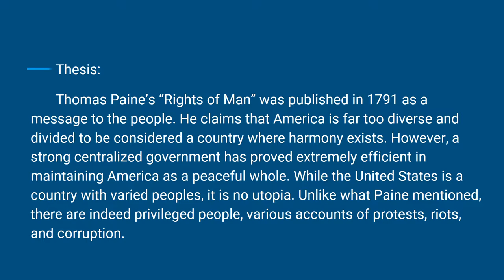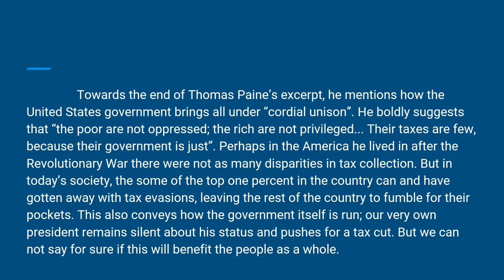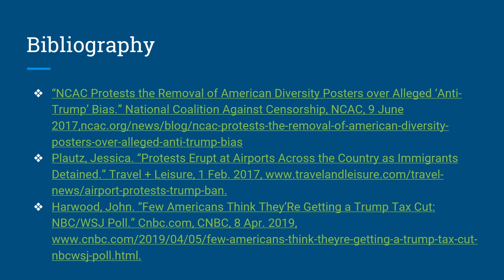Thomas Paine's Rights of Man Photo Essay #1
A Project-Based Learning assignment comparing Paine's America to today's America.